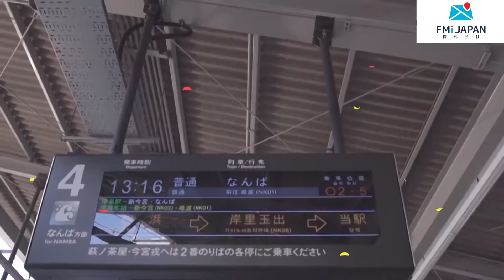【Osaka】How convenient is "The Peak Tengachaya"?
Our development “The Peak Tengachaya” is conveniently located in the neighbourhood of Tengachaya district of Osaka City, but actually how convenient is it?

It takes you only 3 minutes walk to the nearest railway station and amenities nearby!
Fast and easy access to the heart of Osaka commercial areas:

4 minutes to Namba
6 minutes to Tsutenkaku
10 minutes to Dotonbori
30 minutes to Kansai International Airport